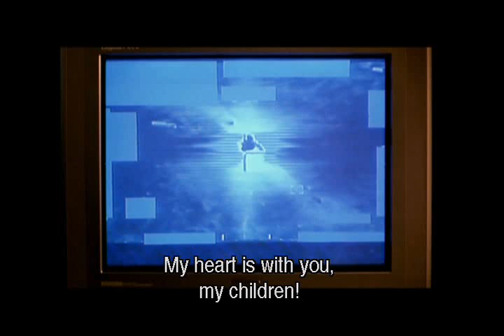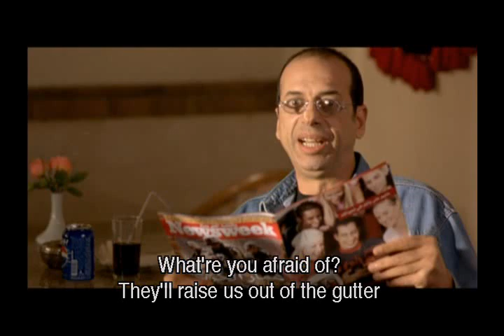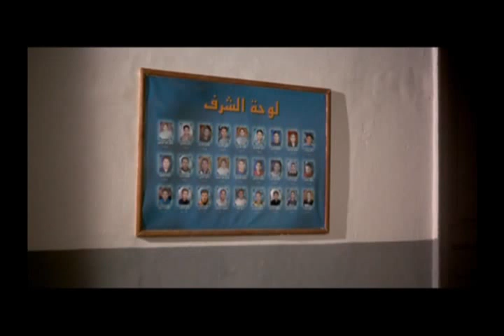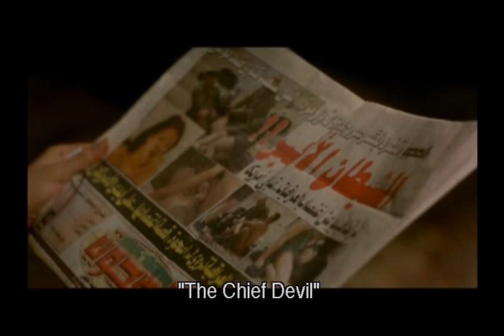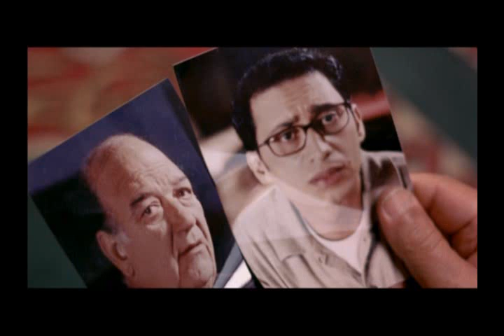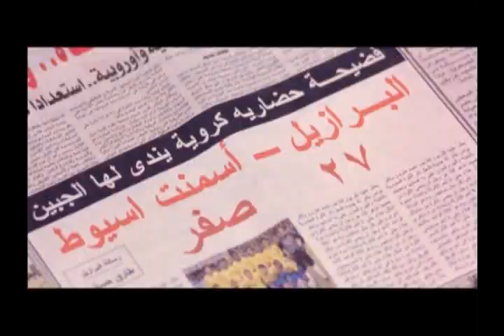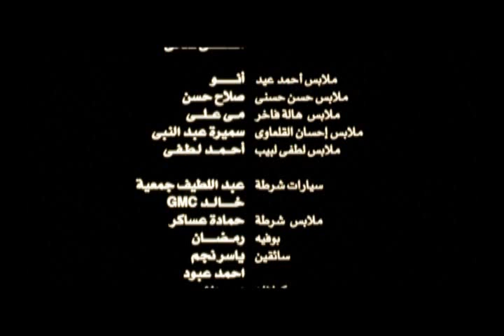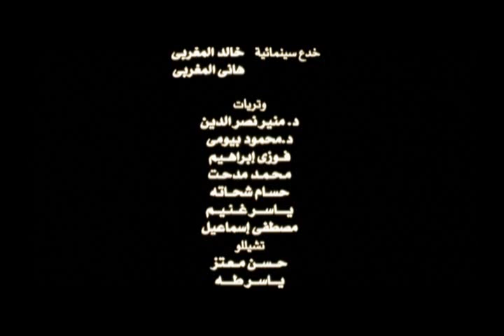LAYLAT SOKUT BAGDAD